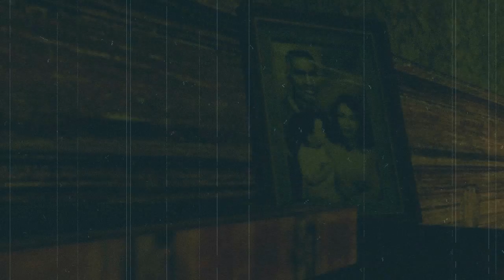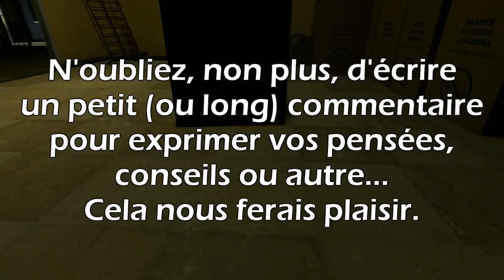Garry's Mod : Ghost Hunters - Episode 6 - L'hôpital psychiatrique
/!\ Conseil pour regarder cette émission /!\
-Être dans le noir (la nuit ou pièce sombre) ;
-Être dans une pièce silencieuse ;
-Porter un casque ou des écouteurs ;
-Mettre le son fort ou à fond ;

Bienvenue pour ce sixième épisode de Ghost Hunters où nous nous retrouvons dans un hôpital psychiatrique.